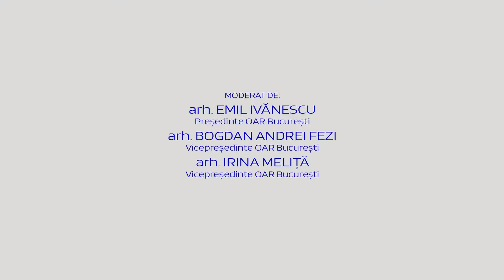🎥Robert Negoiță – Primăria Sectorului 3 - Podcast OAR București/Fast talks #21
Discuții despre București cu candidații la primăriile Capitalei

🎙️Invitat: Robert Negoiță – Primăria Sectorului 3
🎙️Gazde: arh. Emil Ivănescu – președinte OAR București, arh. Bogdan Fezi și arh. Irina Meliță – vicepreședinți ai OAR București.
🟢Filiala București a Ordinului Arhitecților din România (OARB) demarează o serie de întâlniri cu candidații pentru primăriile Capitalei, pentru a purta un dialog pe tema priorităților arhitecturale și urbane ale orașului. Discuțiile au loc cu precădere la sediul OARB și se axează pe teme de interes major pentru viitorul Capitalei, precum respectarea termenelor de emitere a autorizațiilor, finalizarea Planului  Urbanistic General (PUG) sau limitarea derogărilor din Planurile Urbanistice Zonale (PUZ).
🟢OARB a inițiat „Declarația pentru alegerile locale București 2024”, care este înmânată tuturor candidaților pentru primăriile Capitalei care au acceptat invitația la dialog lansată de filială.
O parte dintre temele abordate în discuția cu Robert Negoiță:
• Legătura dintre Planul de Urbanism General și timpii în care sunt emise autorizațiile de construire. (03:04)
• Importanța existenței unor reglementări bune pentru a nu mai exista obiecții și a putea lucra predictibil. (07:40)
• Facilitarea dialogului cu cei direct interesați în contextul în care administrația publică își dorește investiții pentru a crește din punct de vedere economic. (16:10)
• Funcționarea administrației din prisma resursei umane care este deficitară în domeniul urbanismului și al arhitecturii. Responsabilizarea proiectanților pentru ca primăria să aibă rolul de reglementare. (19:15)
• Credibilitatea și atribuțiile CTATU (Comisia Tehnică de Amenajare a Teritoriului și de Urbanism). (24:15)
• Instituțiile statului sunt cele care trebuie să încurajeze investițiile private. (26:23)
• Consolidarea clădirilor vechi - cum este justificată  investiția administrației. (28:30)
• Respectarea legislației în ceea ce privește clădirile care sunt monument istoric. (32:00)
• Investițiile de anvergură ale administrației trebuie să urmărească calitatea care poate fi obținută prin concurs de soluții. (34:00)